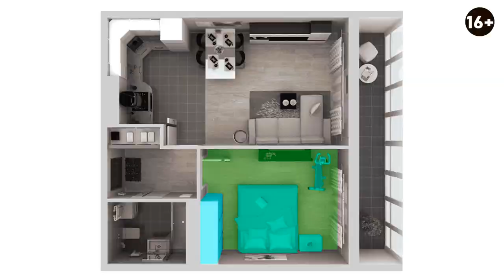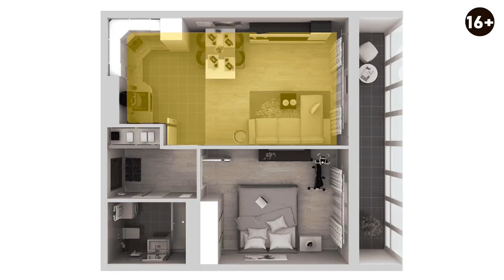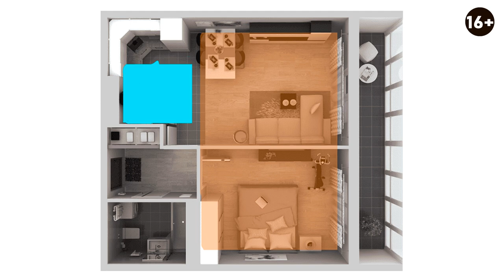Pinterest vs. Реальность: Как превратить скучное пространство в дизайнерский шедевр?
Многие планировки на Pinterest привлекают внимание своей красочностью, объемностью и визуальным вау-эффектом. Однако, действительно ли все так идеально, как кажется на первый взгляд? Сегодня мы попытаемся это выяснить!
В этом видео мы разбираем одну из планировок однокомнатной квартиры из Pinterest. Мы с вами проведем детальный разбор каждой зоны и помещения в этой планировке, обратим внимание на потенциал пространства и взглянем на свежие идеи по его оптимизации. Я также расскажу вам об основных преимуществах и недостатках такой планировки и поделюсь своими идеями по улучшению данного дизайн-проекта.
Подробнее смотрите в выпуске:

00:00 Анонс
00:42 Разбор планировки квартиры
01:23 Визуализация планировки
01:47 Прихожая
01:53 Ванная
02:24 Спальня
03:12 Кухня-гостиная
05:38 Идеи по улучшению планировки
08:50 Результат перепланировки